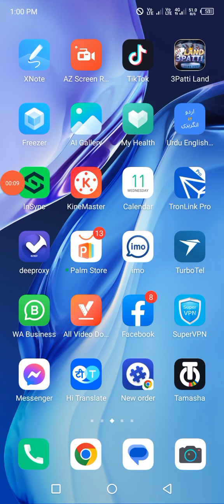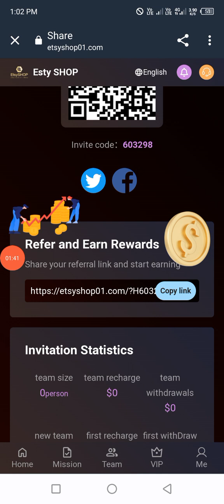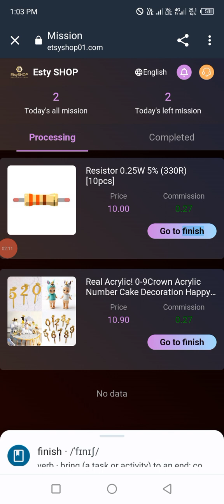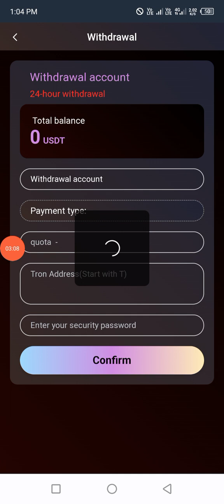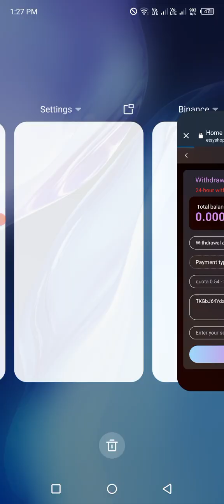New usdt shopping website daliy income website with out investment website proof withdrawal